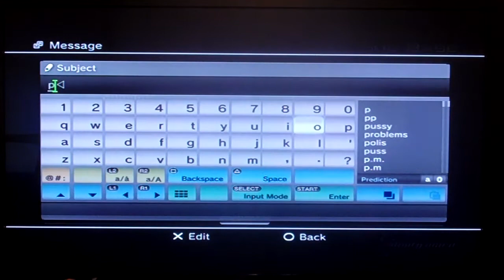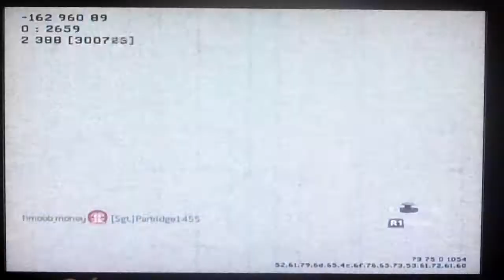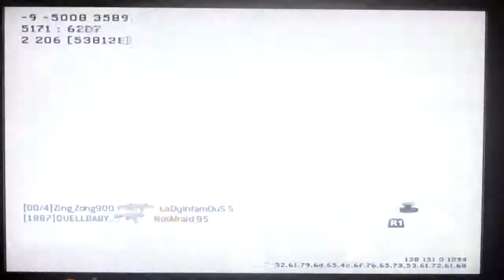CoD Live.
Jellyfish